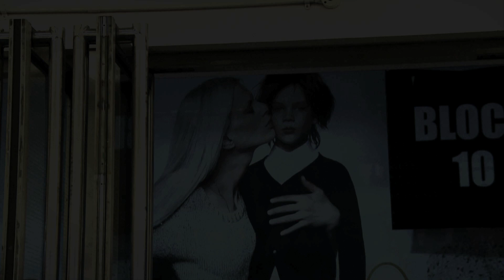Olympia 2012 - The London International Horse Show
Now you know what to do the last couple of days before christmas this year. Visit the London international horse show at Olympia! 17-23 december...